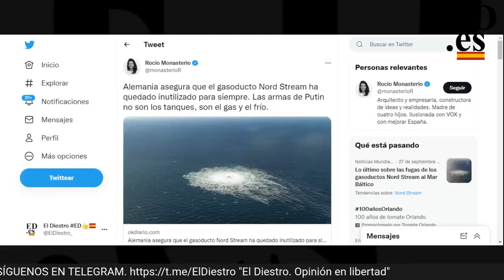Rocío Monasterio fulmina las escasísimas esperanzas que tenía depositadas en Vox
Adióx Vox. Hasta nunca.